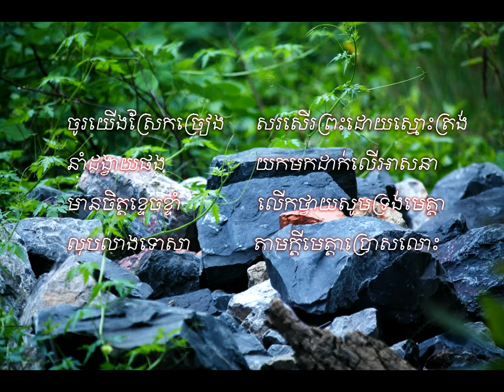ទំនុកខ្មែរបរិសុទ្ធ​ លេខ​ ៤ ភ្លេងសុទ្ធ ​​ ​cover by Resun ទិត្យ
ភ្លេងសុទ្ធដោយ៖ រីសាន់
រចនារូបភាព៖ណាវី